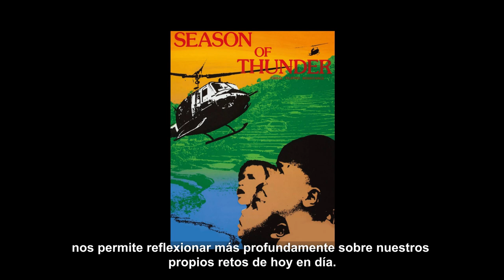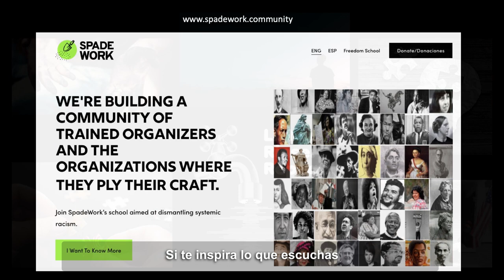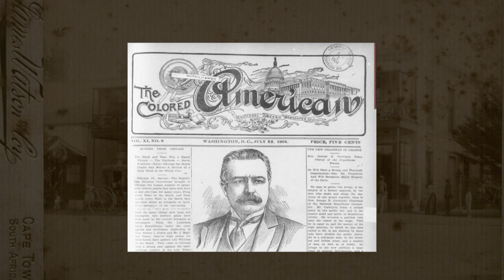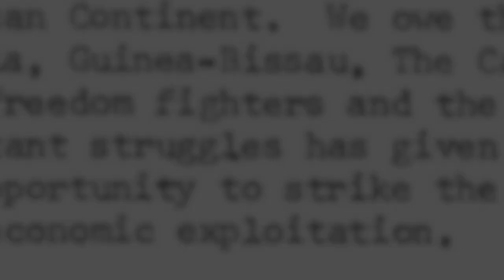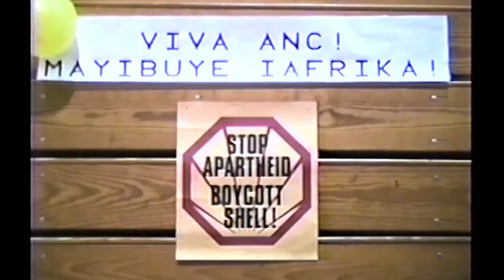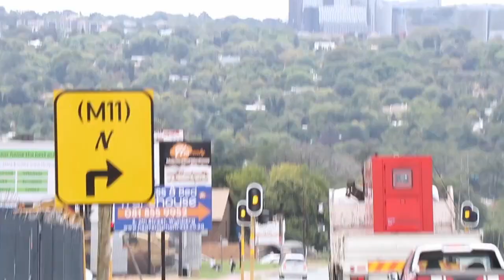Freedom School Session #1 : Anti-Apartheid Movement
Session #1:  Lessons from the Anti-Apartheid Movement in the United States
Guest Speaker:  Prexy Nesbitt